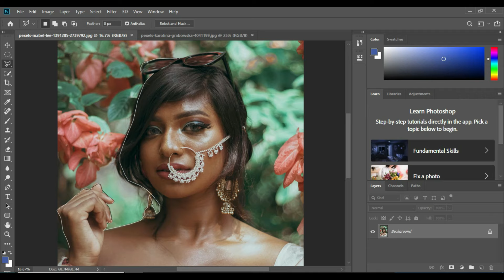What Are the Steps to Adjust Body Shape in Photoshop?